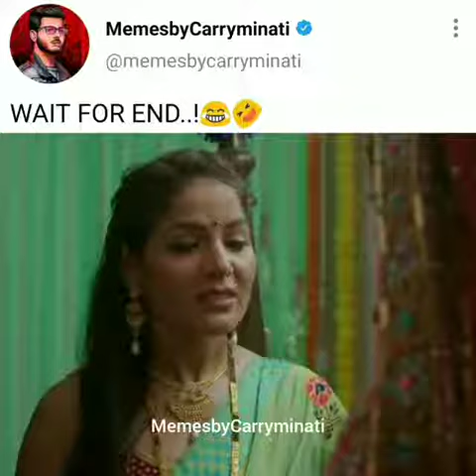BETA MOJJ KAR DI 🤣 KELA 🍌 KAHA DALNA HAI 🤣 FUNNY MEMES WHAT'S APP STATUS VIDEO 🔥📸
HELLO GUYS 👋

SO ,

AND

Thankyou ❤️❤️